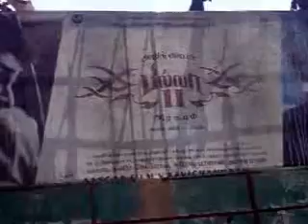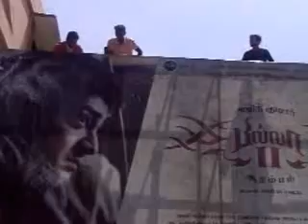billa 2 release in maharani theatre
thala rasigarin pal abisaagam.